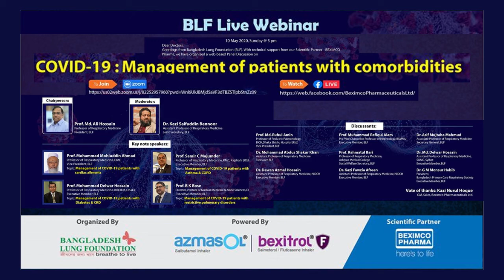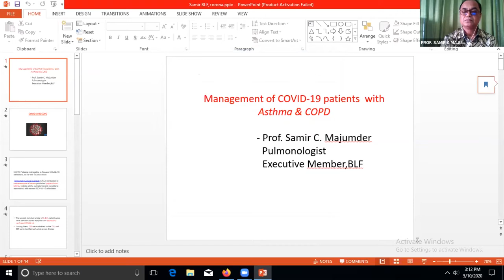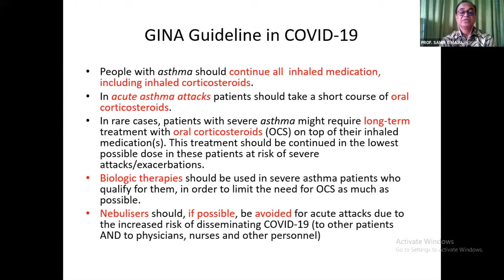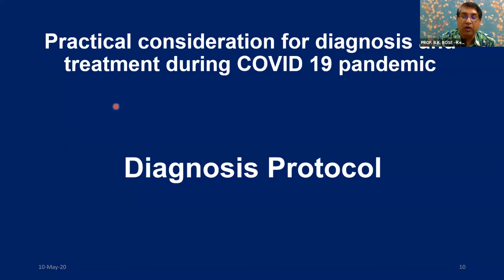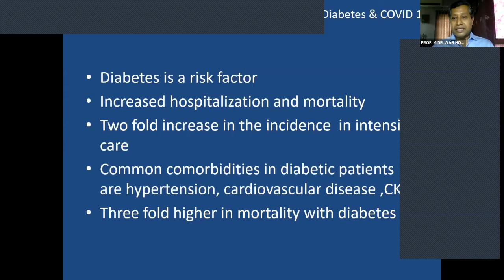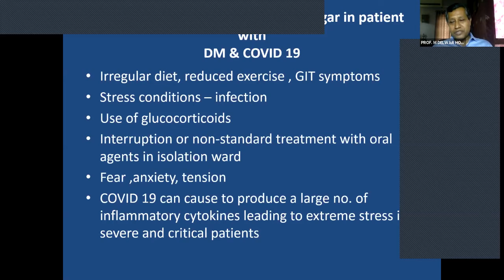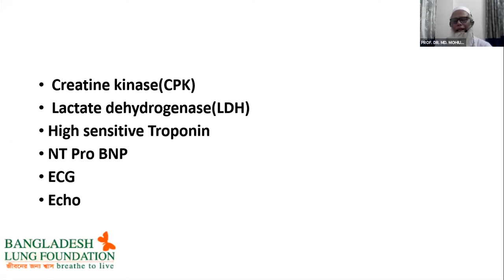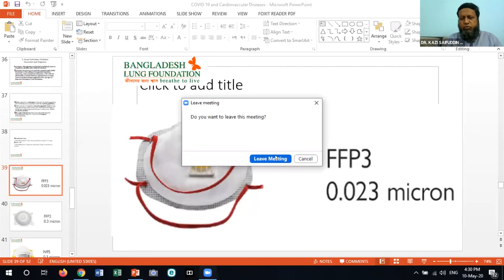JOIN LIVE WITH THE RENOWNED PULMONOLOGISTS OF BANGLADESH LUNG FOUNDATION (BLF)!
Dear Respected Doctors,

Beximco Pharmaceuticals Limited pleased to invite you to join upcoming Webinar on 10 May, 2020 Sunday at 3:00 pm,

powered by Azmasol and Bexitrol F.

Topic: COVID 19: Management of patients with comorbities.

Install “Zoom Cloud Meeting” app in your mobile or laptop to Join. A link will be provided through sms.

You can also enjoy the live Webinar by clicking on the following link of Beximco Pharma facebook page: